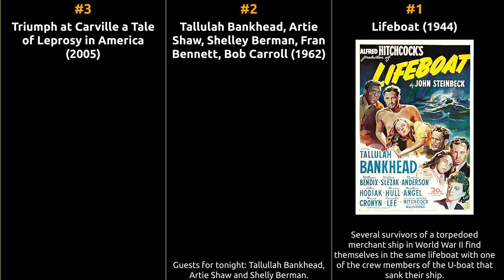Tallulah Bankhead - Best movies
The filmography of Tallulah Bankhead

1 Lifeboat
2 Tallulah Bankhead, Artie Shaw, Shelley Berman, Fran Bennett, Bob Carroll
3 Triumph at Carville a Tale of Leprosy in America
4 Thunder Below
5 My Sin
6 Faithless
7 Tarnished Lady
8 A Royal Scandal
9 The Daydreamer
10 The Cheat
11 Devil and the Deep
12 The Casting Couch
13 Die! Die! My Darling!